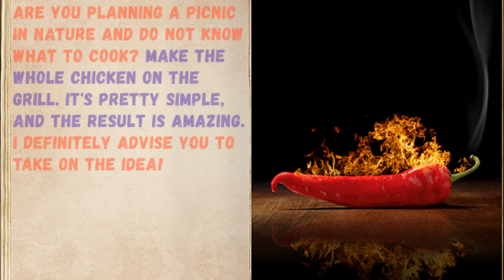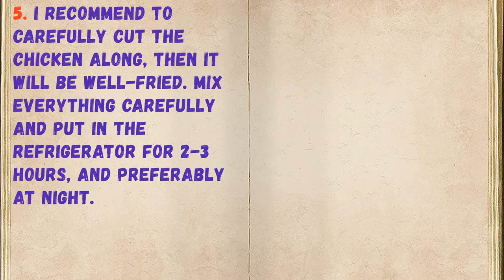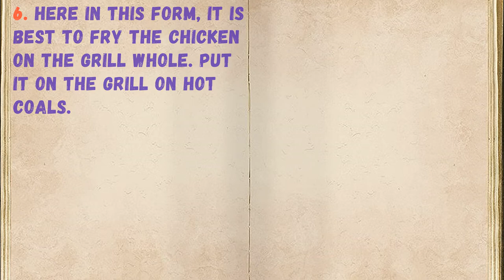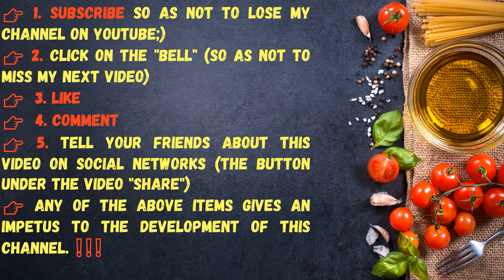Entire Chicken On Mangal / Book of recipes / Bon Appetit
✅ Chicken On Mangal Entire 👇

Ingredients:
* Chicken - 1 Piece
* Ketchup - 2 Tbsp. spoons
* Garlic - 1-2 Cloves
* Mayonnaise - 2 Tbsp. spoons
* Mustard seeds - 2 Tbsp. spoons
* Ginger Root - 1 Piece (slice)

👉 Step by step cooking 👇

Are you planning a picnic in nature and do not know what to cook? Make the whole chicken on the grill. It's pretty simple, and the result is amazing. I definitely advise you to take on the idea!

1. Wash the chicken, dry it and carefully cut along.

2. Put in a container for pickling. Salt and pepper to taste.

3. Use the classic trio - mayonnaise, ketchup and mustard. You can take other marinade ingredients.

4. Add the peeled and finely chopped garlic and ginger.

5. I recommend to carefully cut the chicken along, then it will be well-fried. Mix everything carefully and put in the refrigerator for 2-3 hours, and preferably at night.

6. Here in this form, it is best to fry the chicken on the grill whole. Put it on the grill on hot coals.

7. Fry until golden and soft.

8. You can always experiment with marinades and spices. For a change of menus in nature - a great idea!

👉Have your YouTube channel ?! Cryptocurrency for likes: Follow this link:
👉https: //likecoin.pro/@nitob